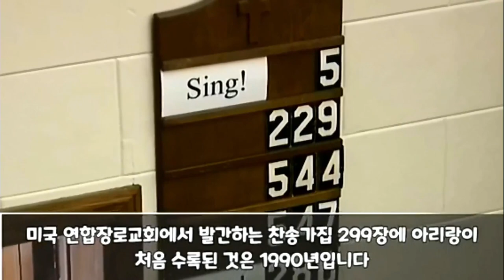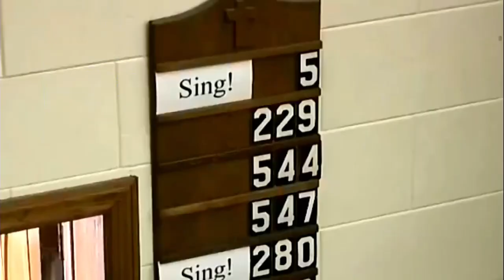2024. 5. 5 단체 특송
2024년 5월 5일
주일 오후 찬양 예배
2 여전도회
"예수님은 모든 것의 근원"